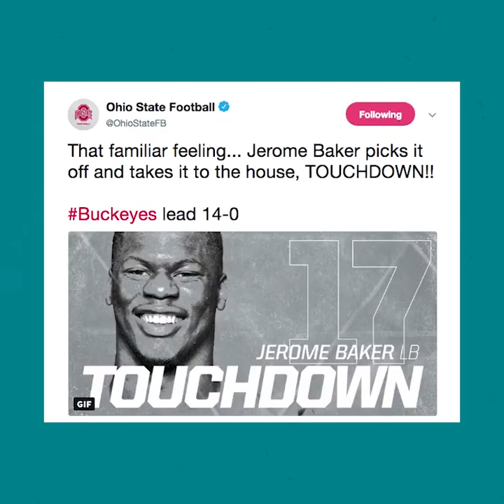Dolphins Daily: The 2018 Draft Class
The 2018 draft class is here and we have a recap from the picks over the weekend!